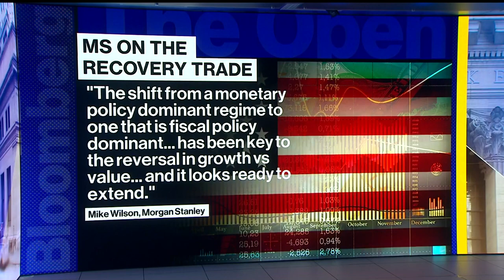Morgan Stanley’s Wilson Says Don’t Fight New Market Trends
Dec.16 -- Mike Wilson, chief U.S. equity strategist at Morgan Stanley, discuses market momentum and why investors should get behind the new market trend. He speaks with Bloomberg’s Jonathan Ferro on "Bloomberg The Open."